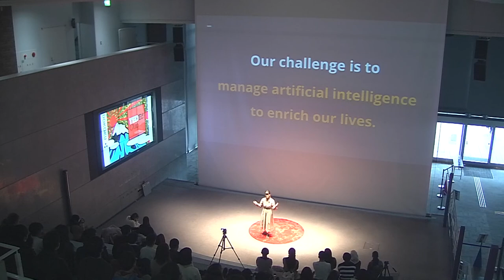How To Enrich Our Lives | Nanami Tachino | Doshisha International Junior/Senior High School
Have you ever imagined the world in ten years? Since computer technology is growing rapidly and becoming more essential, we can imagine that our lives will change in the near future. Playing the violin for a number of years, Nanami feels that art can only be appreciated by human beings.

Nanami has been playing the violin for ** years, and also played a beautiful piece between the TED talks at our event in 2020, which left the audience speechless.She wonders how the world will change over the years, and thinks about how we can enrich our lives by managing artificial intelligence.

Facilitator: Natsuko Shiokawa